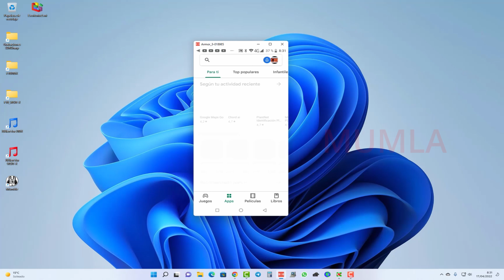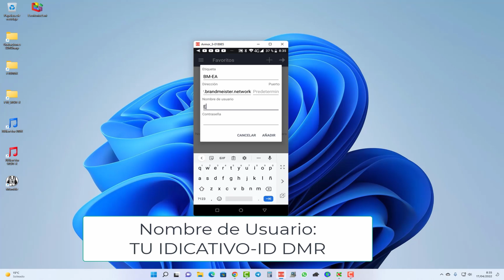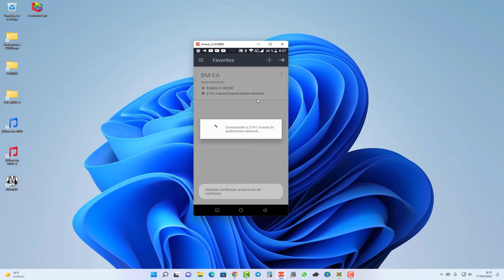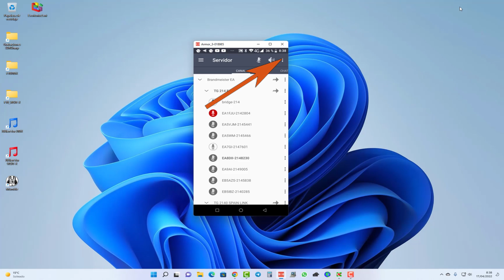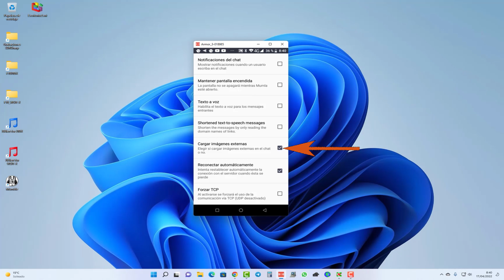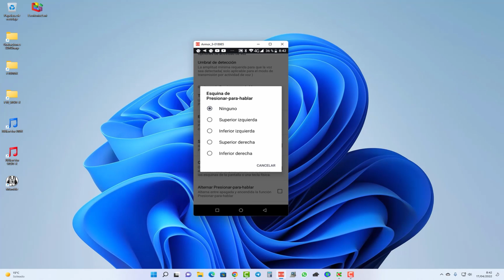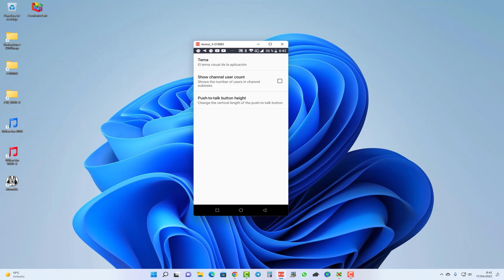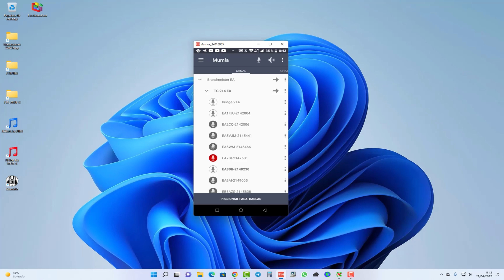MUMLA DMR BRANDMEISTER ANDROID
Hola amigos aquí te dejo como configurar Brandmeister DMR con la aplicación android Mumla.
Lo que tenemos que escribir en dirección:
2141.master.brandmeister.network
Página para instalar Mumla en el teléfono móvil